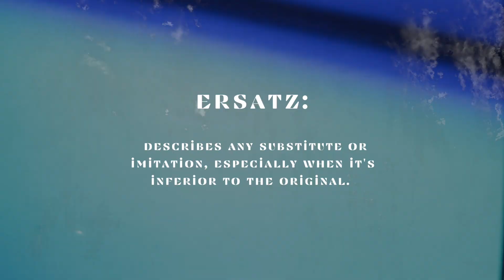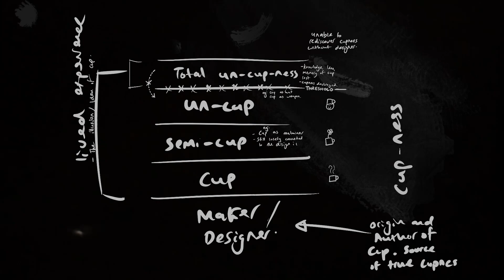THE VOID - LYRIC VIDEO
LYRICS:

Who knows
Where it goes
When we go
To the void
For the answer
Why choose
What we know’s
a delusional
Answer
Alright
yeah

Are you simping
For the simulation
This succubus
Of immolation
Welcome to gomorrah
Gahenna
You wonna break out?
A juicy steak’s
Another door
To the down

Who knows
Where it goes
When we go
To the void
For the answer
Why chose
What we know
Is a delusional
Answer
Alright
yeah

Are we loyal
To the illusion
(The illusion)
Yeah
Strong feelings
Causing complications
(Complications)
Get out of
Your lizard brain
It seems crazier
To be seen
As sane these days

Who knows
Where it goes
When we go
To the void
For the answer
Why chose
What we know
Is a delusional
Answer
Alright
yeah